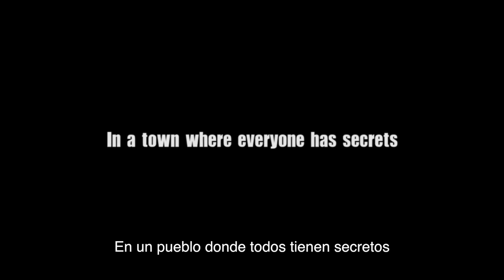Recomendación Claro Video: Inspector Lavardin